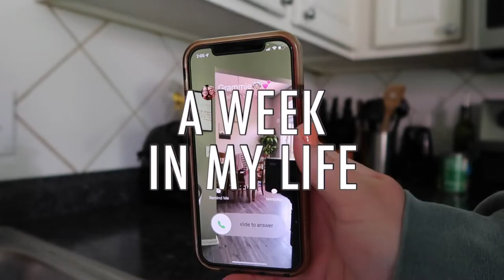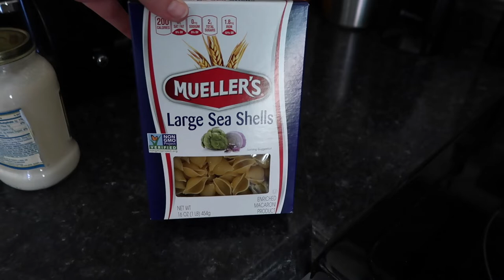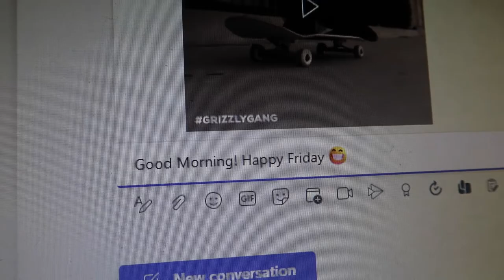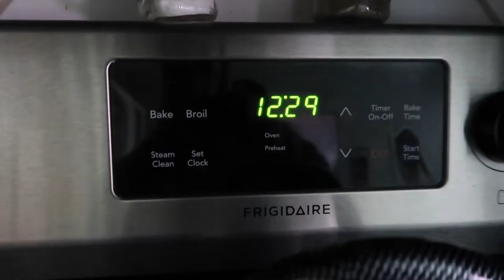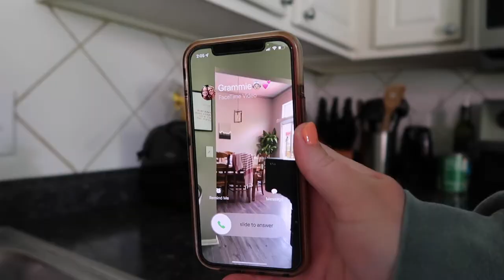VLOG | Week in My Life | clean w me, paddle boarding, nails at home & more!!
HEY Y'ALL!

Thank you so much for clicking on this video! This is a week in my life vlog where i take my paddle board out alone for the first time, clean the house, bathe the dogs, lay in the sun, give myself a gel manicure, show you how i make my coffee at home & more!! I hope y'all enjoy!

Fitness Instagram: jessicag.fit

⭐️ Previous video-
VLOG | Weekend in My Life | lake life, farm animals & a play

About me-
Hey y’all i’m jess! I’m 23 years old and live in South Carolina. I work full time and live with my boyfriend and our dogs.